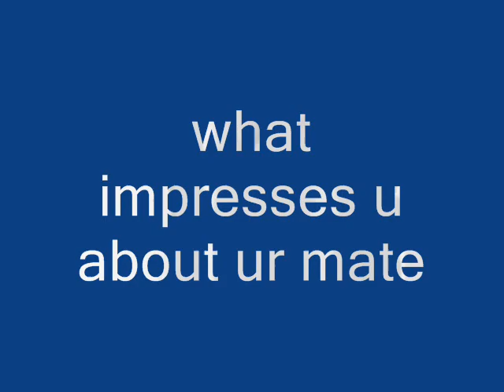WE ANSWER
answers to sosoblessed1z questions.